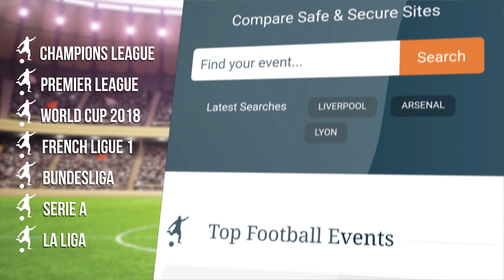Korey Smith Full Pre-Match Press Conference - Manchester City v Bristol City - Carabao Cup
FREE BITCOIN !! Use my link for $10 (£7) of free Bitcoin just for joining Coinbase!

Bristol City midfielder Korey Smith gives a press conference ahead of the Carabao Cup semi-final first leg at Manchester City.

Thanks